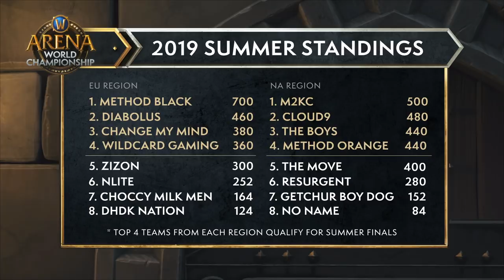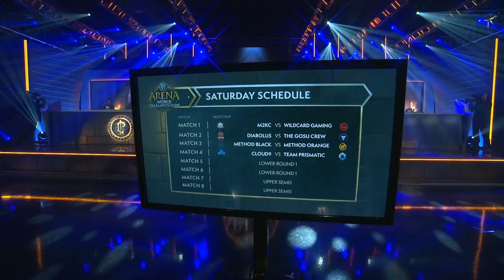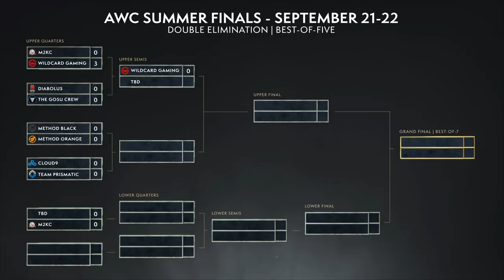Pikaboo is Back! | M2KC vs Wildcard Gaming | R1 UB | 2019 AWC Summer Finals | Match 01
The World of Warcraft Arena World Championship (AWC) is a showcase of the best PVP players in the world. Teams from across the globe battle their way through their respective regions to prove themselves worthy on the field of battle. At the end of the year, the top eight teams will clash at the Arena World Championship Finals to compete for the lion’s share of the prize pool and to see who takes home the title of Arena World Champions.